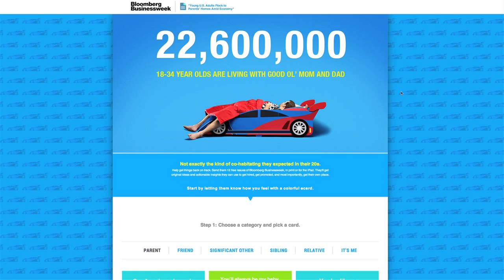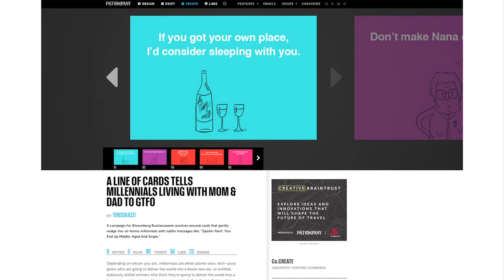Bloomberg Businessweek Case Study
Case study video for a Bloomberg Businessweek subscription campaign.